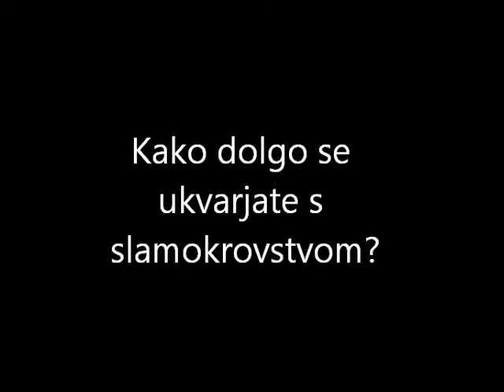O slamokrovstvu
Govori Ivan Golnar, ki je prekrival streho v Repušu pri Dobju pri Planini pri Sevnici.